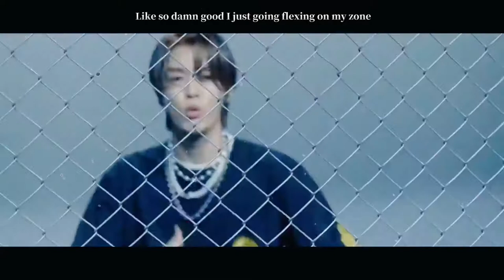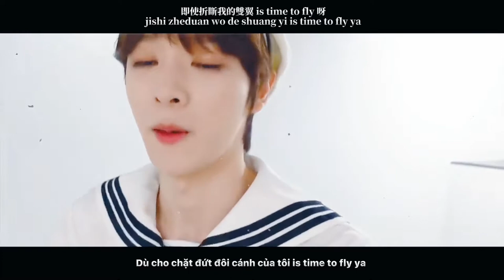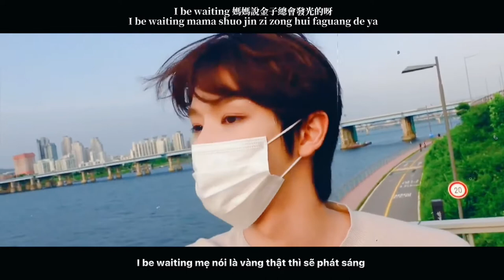Sungchan || Fmv || I’m Here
- Jung Sungchan ( NCT )
- Song : I’m Here - Fan Chengcheng